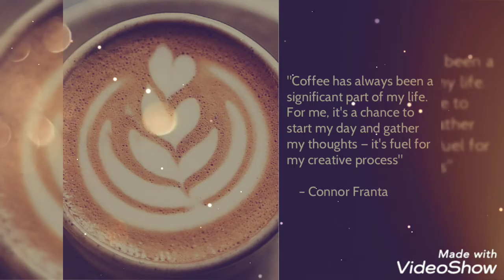1 October International Coffee Day | Whatsapp Status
1 October International Coffee Day | Whatsapp Status

I hope u appreciate this